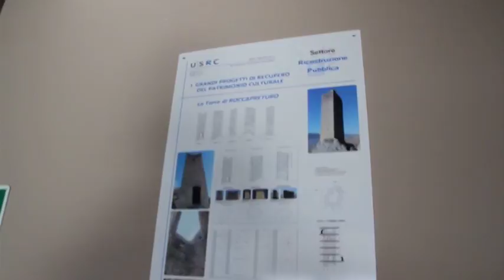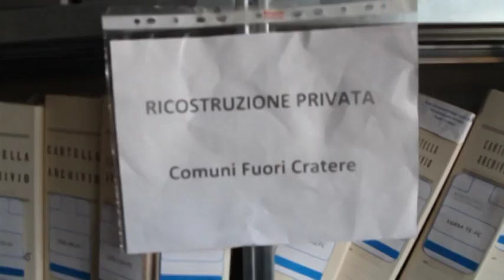Usrc, la lettera di addio di Esposito